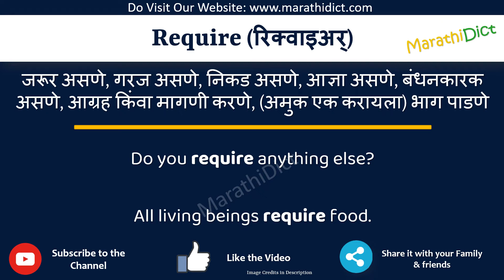Require Meaning in Marathi | Require म्हणजे काय | Require in Marathi Dictionary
या व्हिडिओमध्ये तुम्हाला मराठीत Require चा अर्थ समजेल आणि Require चा उच्चारही शिकाल. याचा अर्थ तुम्ही Require चा अर्थ जाणून घ्याल तसेच Require कसे उच्चारता येईल, Require म्हणण्याचा योग्य मार्ग कोणता आहे.

तर Require शब्द फक्त एका मिनिटात शिका.

उदाहरणांसह Require समजून घेऊ.